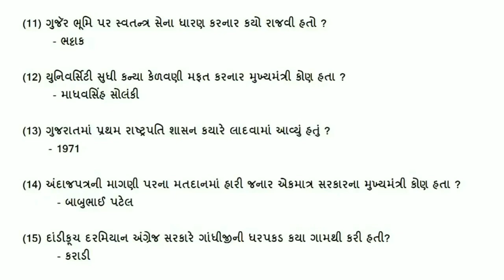TAT_(higher secondary)_Exam_2018 | Tat preparation video | Tat syllabus | Tat imp materials